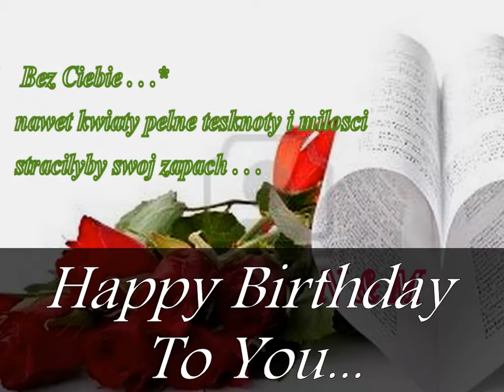For you my dear M & N ~ Happy Birthday To You - Mariah Carey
On the occasion of the birthday of my beloved Matthew .
Love transforms the soul in the likeness of a loved one,
I LOVE YOU hardest IN THE WORLD !
Dziubku - wiem,że jesteś pewien tego co czuje do Ciebie, ale mimo to - DZIŚ chciałabym w nieco inny sposób wyrazić moje uczucia do Ciebie.Wiem także ,że słowo "Kocham Cię" - nie jest nam obce, bo powtarzamy je często,ale to chyba świadczy o tym ,że TO JEST MIŁOŚĆ.
Ostatnie 3 lata. TAK ! Minęły już 3LATA - DOKŁADNIE !! ,bo właśnie w Twoje urodziny odpisałam Tobie na Tw.wiadomość .I to był dla Ciebie największy prezent. (tak mi napisałeś?) Te 3 lata - były chyba dla nas NAJWAZNIEJSZE w naszym życiu... Nie dość,że NAJWAZNIEJSZE - to jeszcze najwpanialsze jakie można sobie wyobrazić... Sam wiesz,dużo by można wspominać, ale to co najważniejsze,czyli wspomnienia, pozostaną na zawsze w naszych sercach . Wiele rzeczy robimy, zarówno Ty jak i ja ,co świadczą o tym ,że mocno się kochamy i dlatego wciąż pragnę.. przytutać się i ciągle chcę buzi i halo...halo... Tęsknie i kocham NIEPRZERWANIE ! I jeszcze duuuużo innych rzeczy... Mój Dziubku,Ty.. jeteś CUDOWNY i zawsze jesteś ze mną kiedy tego potrzebuje ! Jesteś najwspanialszą osobą, którą poznałam i POKOCHAŁAM i ..nie potrzebuje nikogo innego, bo wystarczasz mi Ty i nikt więcej. Pragnę tego byś był Ty, NA ZAWSZE! Uwielbiam DZIUBKU kiedy jesteś ze mną i gdy mnie tulisz. Zapewniasz,że bardzo mnie kochasz - najmocniej - jak potrafisz.. KOCHANIE... jesteś całym moim życiem - moim światem.Kocham Cię OGROMNIE z całych swoich sił. Chcę wciąż Cię poznawać w każdych sytuacjach - pragnę być tylko Twoja ! KOCHAM CIĘ TO MAŁO POWIEDZIENE, BO KOCHAM CIĘ NAJMOCNIEJ JAK TYLKO MOŻNA! Jesteś i pozostaniesz już NA ZAWSZE cząstką mnie .. Dziękuje Ci kochanie że zawsze starasz się mnie zrozumieć i za to,że jesteś...Za to,że kochasz bardzo swoją zazdrośnice:)

Teraz Kochanie siedzę i myślę o Tobie!!! Brakuje mi CIEBIE, zawsze,kiedy nie jesteśmy razem... Wiem,że to słowo KOCHAM CIĘ znaczy o wiele ,wiele ,wiele za mało niż to, co kryje w sercu na dnie.
Tw.Napi&m.M!